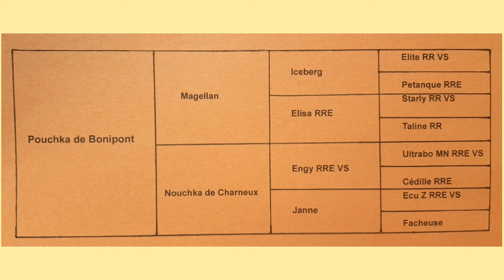Faute de Foire agricole à Libramont, on s'est fait des films!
Françoise et Frédéric Minon  à Serinchamps
Élevage de Bonipont
Après 28 ans en production laitière,  en 2018, nous avons choisi la race limousine pour ses qualités maternelles (plus spécialement sa facilité de velage) et pour sa rusticité c'est à dire, une bonne valorisation des fourrages grossiers.
En effet, les sols de la Famenne sont assez superficiels: la quantité et la qualité des récoltes ne sont pas toujours au rendez-vous.
Notre cheptel de type "mixte" est inscrit au Herd Book Limousin Belge et au contrôle de performances.
Nous avions prévu de présenter des animaux pour la première fois 🤩 au concours de Libramont ...
Les voici: Pouchka de Bonipont et Oscar...🐂🐂😊